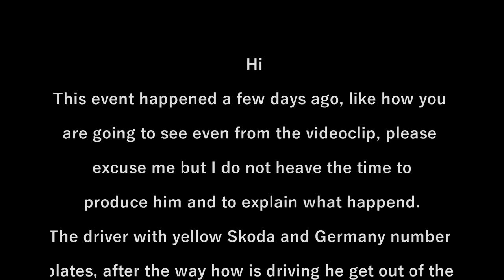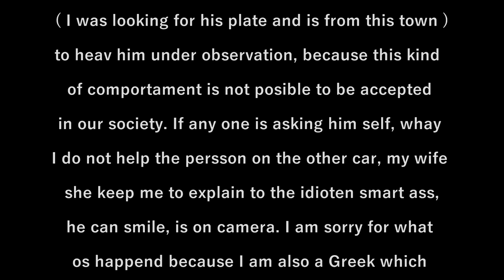He was driving like this in Germany?! I don't think so!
Comportment behaviour of a stupid dangerous driver from Germany! I need to mention, how you are going to see, he is not a German citizen !
He need to get under observation of German traffic Police of Hexter, from where are his number plates!
The place where was happens it was on  the road between Plagiari and Epanomi . Vasileos Konstantinou, Thermaikos 57500. Google maps 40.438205, 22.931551